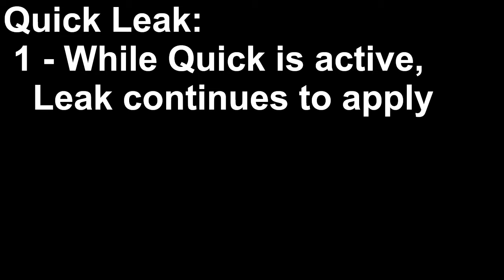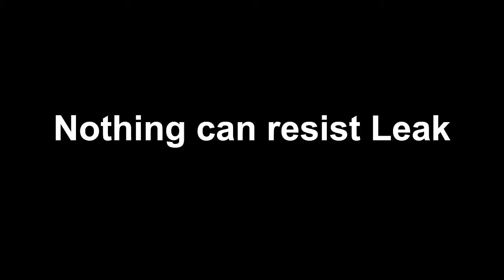Quick Announcement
On September 3, 2016 - A Festive Exhibition of Unreasonable Scale

Starting at 12:00PM EST

How long can you endure in frozen time?